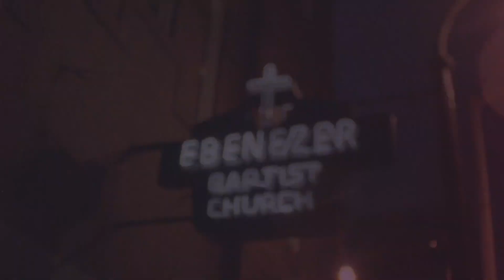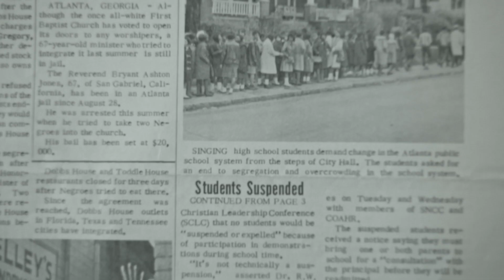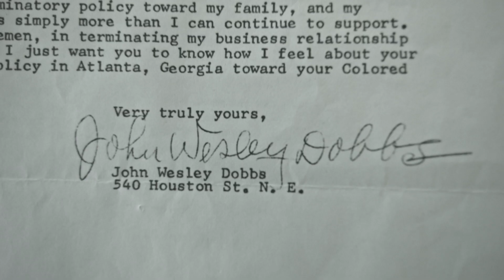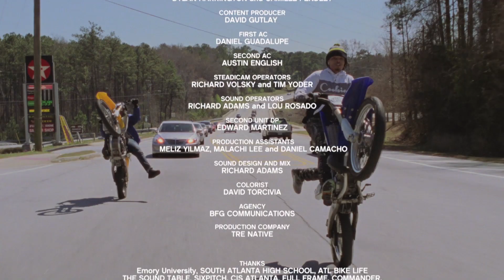Atlanta From The Ashes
Residents of Atlanta’s diverse community share personal stories in an ode to the city for American director Andrew Litten, who is known for his high-energy films for the likes of Vans.